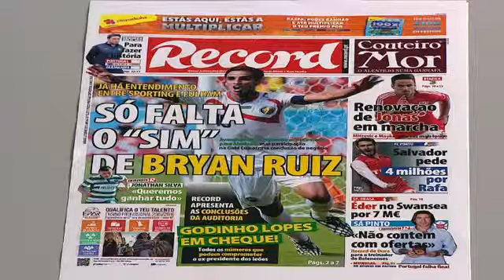primeira record HORA RECORD